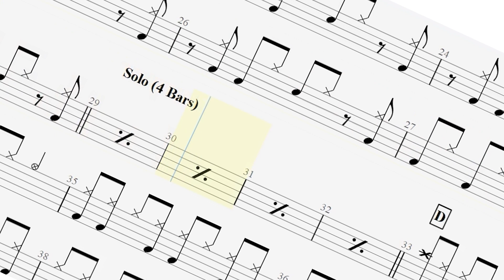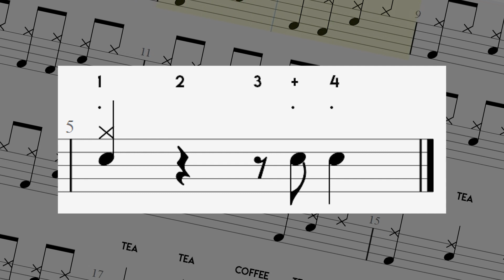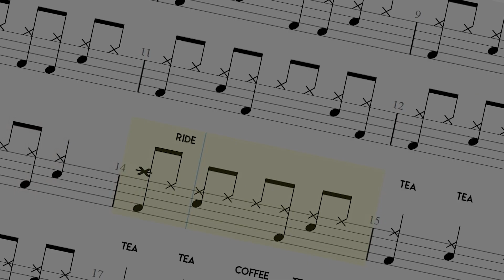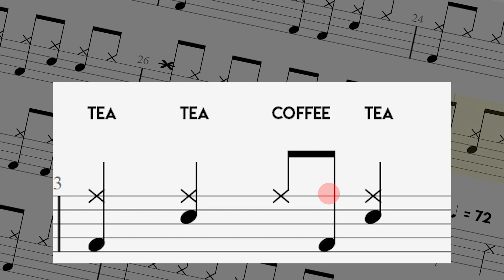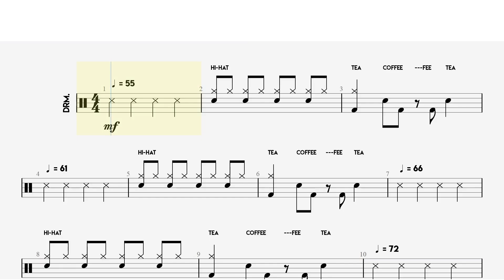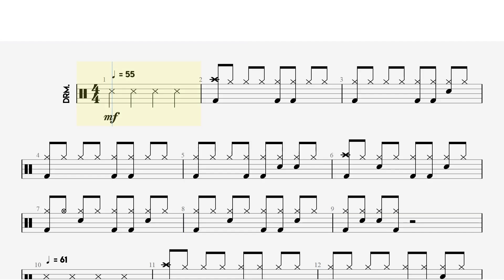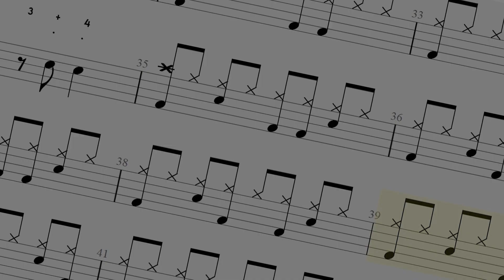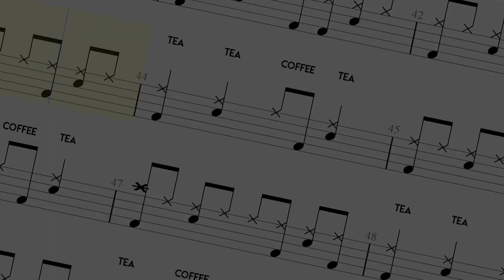Bend & Snap - Rockscool Grade 1 - Full Song Tutorial 🥁